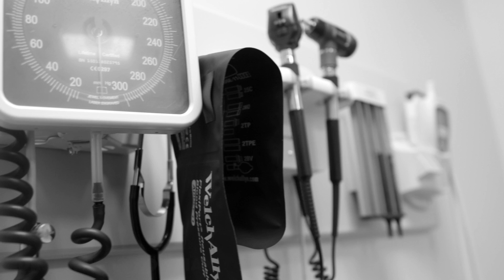The Coronavirus Special Edition - Ep. 36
Dr. Clenton Coleman and Dr. Suraj Saggar discuss all things Coronavirus - who it affects the most, its spread so far, and more.

This isn't your average health podcast. It's medical expertise mixed in with humor and down-to-earth perspectives from doctors Clenton Coleman and Suraj Saggar. They're two physicians with a unique spin on what's making headlines in healthcare. For more information on these two physicians